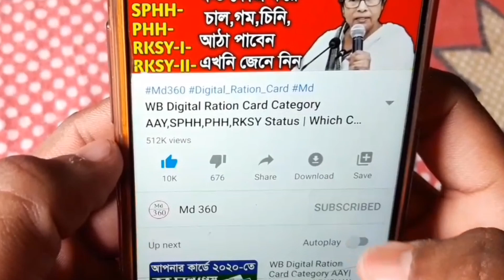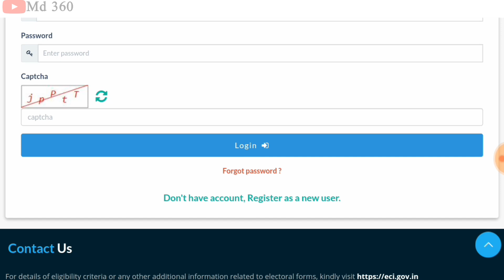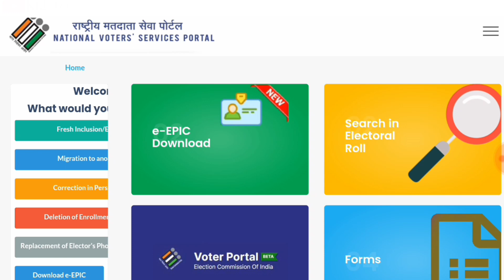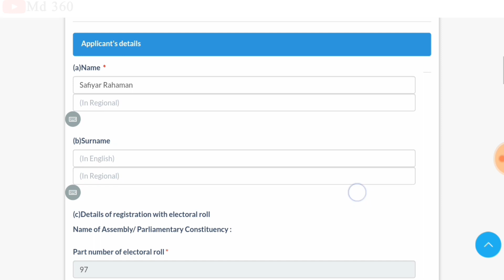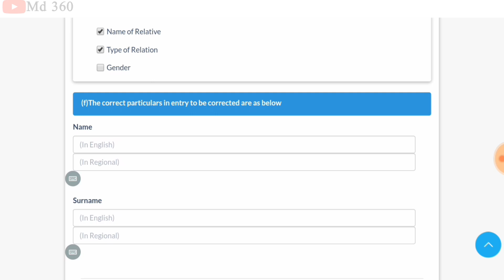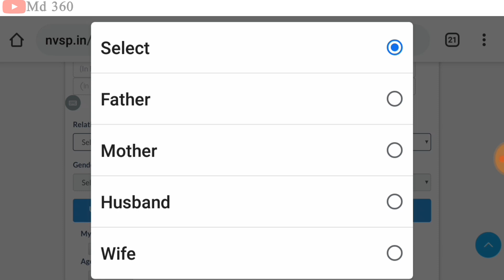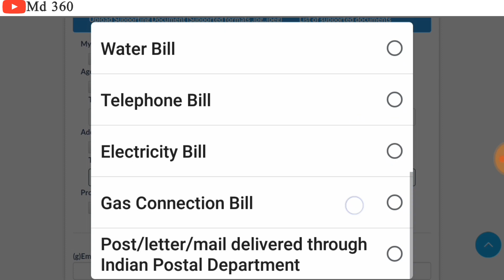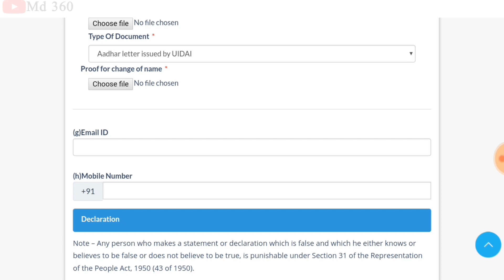ভোটার আইডি কার্ড সংশোধন অনলাইনে মোবাইলে 2021 | Voter Id Card Correction Online West Bengal in Mobile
How To Correction Voter Id Card Online In Mobile Bengali | ভোটার কার্ড সংশোধন | NVSP Portal Beta Version

how to correction voter id card online in mobile

 voter card
 nvsp new voter registration
voter card new update
 voter id card online apply new portal
how to apply for voter card online
voter card kaise apply kare
nvsp latest news
 voter id card latest news
 naya voter id card kaise apply kare

voter id card correction online west bengal.
voter card address change online west bengal.
voter id card online apply.
voter card correction online west bengal.
how to correction voter id card online.
voter card online apply 2021.
new voter id card apply online.
voter card correction online 2021 west bengal.
voter card correction wb.
voter card correction online.
md 360
online voter id card apply 2021.
votar card songsodhon.
how to correction voter id card online in west bengal.
md360
nvsp
voter card correction online 2021.
voter card name correction online in west bengal.
online voter card correction west bengal.
new voter card apply.
voter portal beta.
west bengal voter card correction.
online voter id card apply 2021 west bengal.
how to apply voter id card online.
nvsp correction online.
nvsp voter card apply 2021.
voter card transfer online.
voter id card songsodhon bengali.
new voter card online apply 2021.
nvsp online process.
online voter card correction.
online voter id correction.
voter card apply.
voter card apply 2021.
voter card sanshodhan.
voter correction online 2021.
voter id card correction online 2021 Bengali.
voter id card correction online app.
voter id card online apply bangla.
voter id card songsodhon online.
how to change voter id card address online in west bengal.
how to correction voter id card online bengali.
How To Apply Voter Card Online 2020 West Bengal.
New Voter Card Apply Online 2020 Bangla.
Voter HelpLine App.
Voter Helpline App Voter Card Apply 2021.
How To Apply New Voter ID Card In Voter Helpline App.
Voter Helpline App Full Details.
NVSP New Voter Card Apply 2020.
Voter Card Online Correction 2020.
How To Correction Voter ID Card Online 2021
West Bengal New Voter ID Card Online Apply.
ভোটার কার্ড অনলাইন কিভাবে বানাবো মোবাইলে।
হারিয়ে যাওয়া ভোটার কার্ড কিভাবে পাবো।
ডুপ্লিকেট ভোটার কার্ড কিভাবে বানাবো।
ভোটার কার্ড। আধার কার্ড।
Pradhan Mantri Awas Yojona.
Pradhan Mantri Kisan Samman Nidhi Yojana.
Pradhan Mantri Awas Yojona Online Apply 2021
 How To Apply Voter Card Online 2021
 WB Voter Card Online Apply 2021
 Online Voter Card Apply 2021 In Mobile
 Md 360
Voter Card Online Apply Mobile
 Voter Card
 Voter ID Card Apply
NVSP Portal
 NVSP Voter Card Apply
Voter Helpline App
New Voter Registration Online Process 2021
ভোটার কার্ড অনলাইন আবেদন
ভোটার কার্ড কিভাবে বানাবো
NVSP